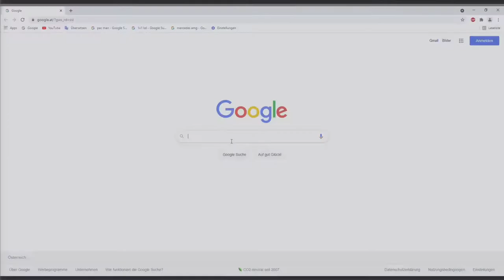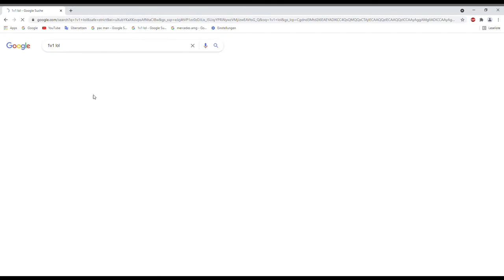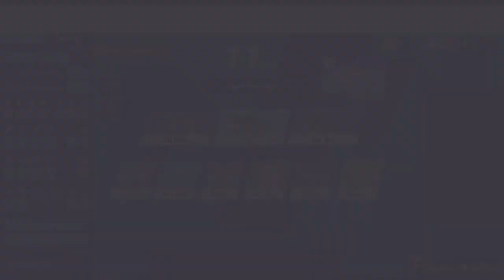Fake Fortnite auf Schulcomputer | 1v1 LOL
Sehr gut! Du hast die Videobeschreibung gelesen!